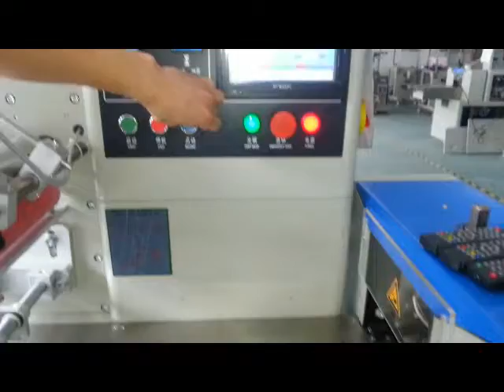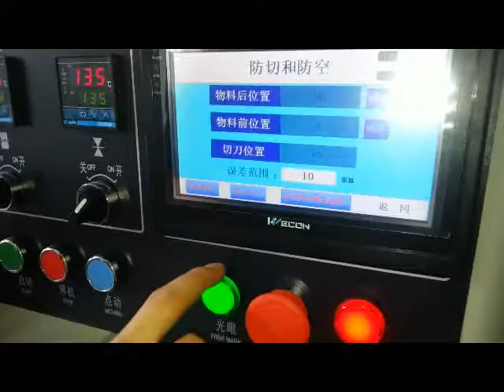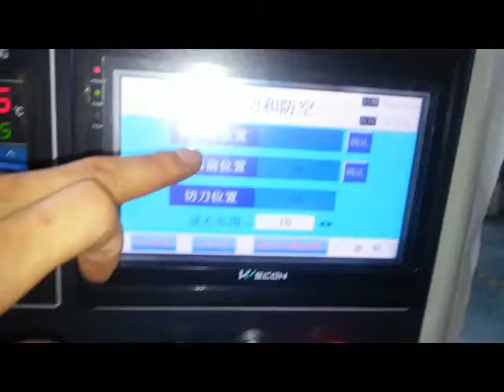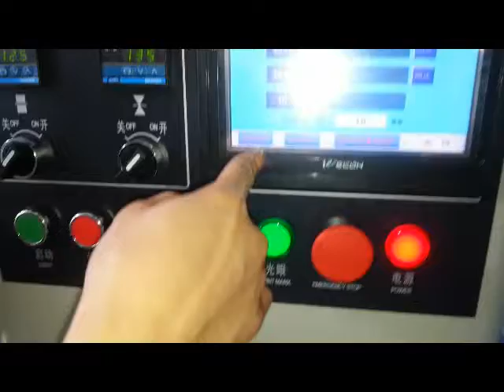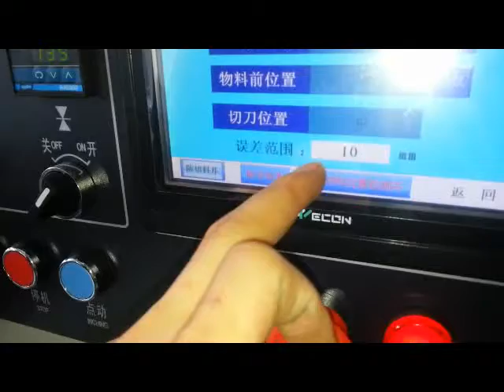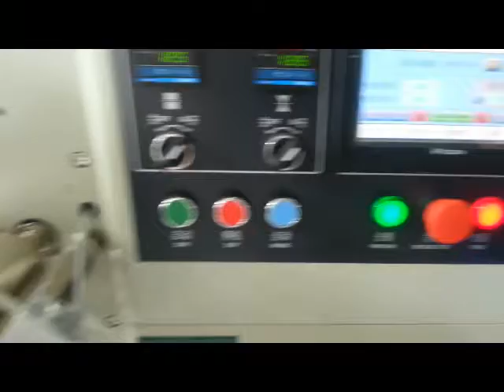horizontal packing machine with stop cropping device